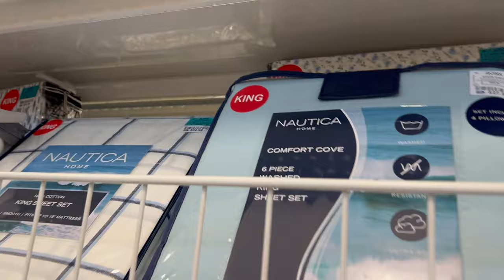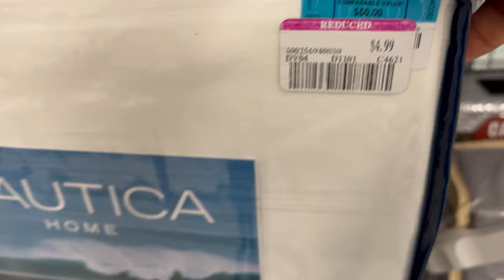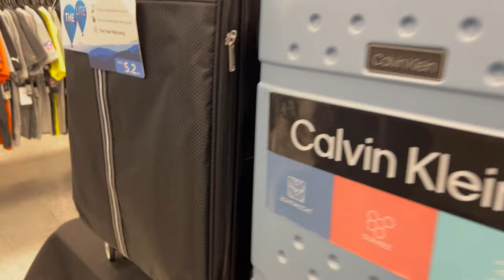Lunes De Rejas En ROSS‼️Todo Lo Lindo Que Rebajo Esta Semana😍